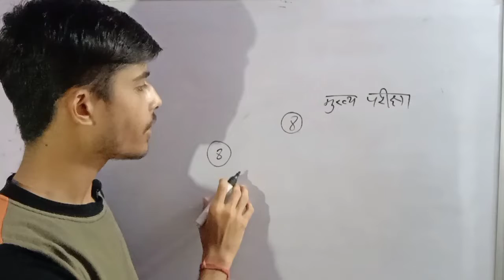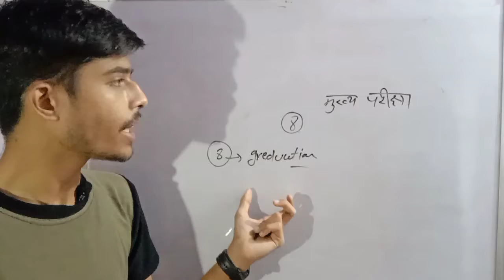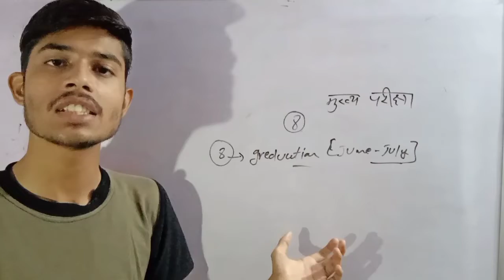Final year वाले Gredution लेवल CET दे या ना दे?|Gredution leval CET|Naveen jangid#RAJASTHAN CET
gredution leval cet|CET| RAJASTHAN CET| RAJASTHAN UPCOMING VECANCY| COMMON ELEGIBILITY TEST| NAVEEN JANGID|MAMTA EDUCATION GROUP|